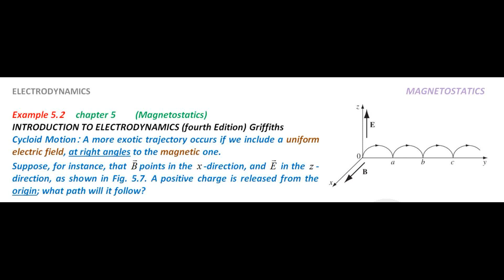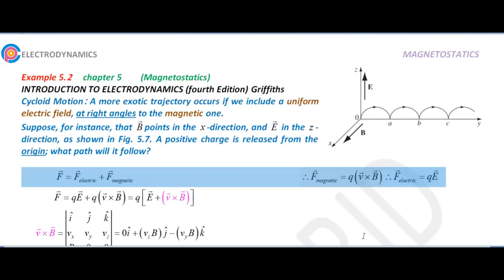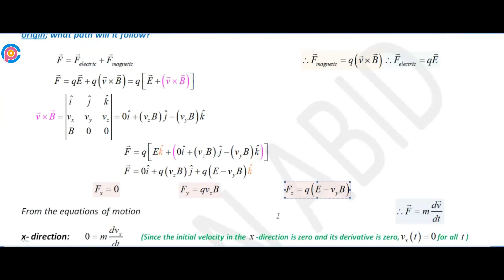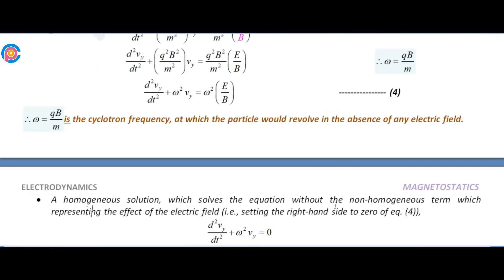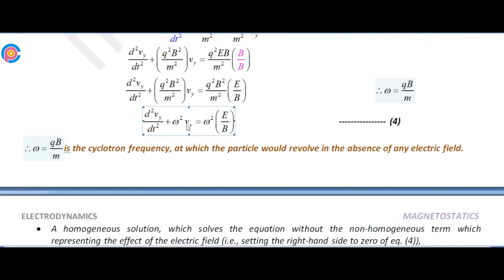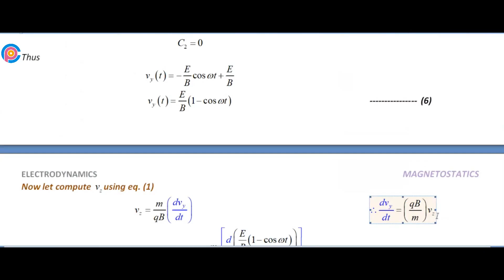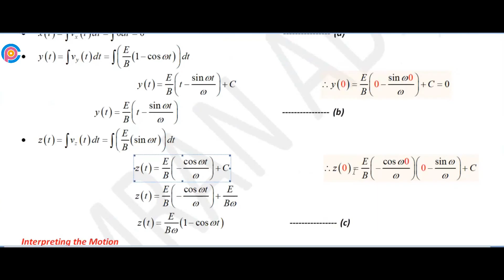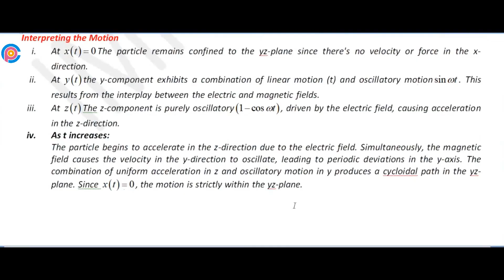Griffiths Example 5.2 solution | introduction to electrodynamics (4th Edition) Griffiths solutions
Cycloid Motion: A more exotic trajectory occurs if we include a uniform electric field, at right angles to the magnetic one. Suppose, for instance, that B points in the x-direction, and E in the z-direction, as shown in Fig. 5.7. A positive charge is released from the origin; what path will it follow?

Griffiths Example 5.2,
Example 5.2 Griffiths,
Griffiths Electrodynamics Example 5.2
David Griffith Electrodynamics
Solution for Griffith’s electrodynamics example 5.2
Example 5.2 Solution
Introduction to Electrodynamics Chapter 4 Electrostatics)
Example 5.2 Solutions from GRIFFITH'S ELECTRODYNAMICS 4th edition